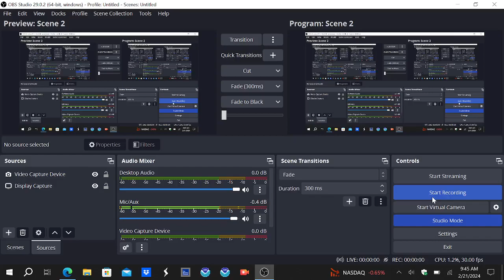Cyclone Eleanor Slightly Intensifies, Continues Towards Mauritius and Reunion!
Cyclone Eleanor has strengthened slightly since last night to a 60 mph moderate tropical cyclone, as she continues to move southwest towards Mauritius. Impacts will begin today in Mauritius, with gusty winds, heavy rain, and high surf. Eleanor will slow and curve west by Friday, leading to prolonged impacts for Mauritius, and minor impacts are now likely in Reunion by Friday and Saturday.

Please make your preparations for Eleanor if you live across Mauritius and closely monitor the cyclone if you live in Reunion.